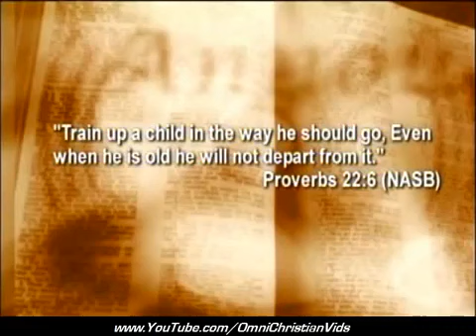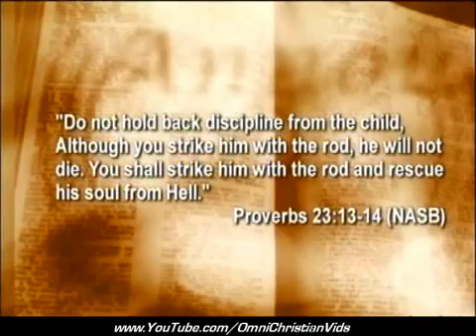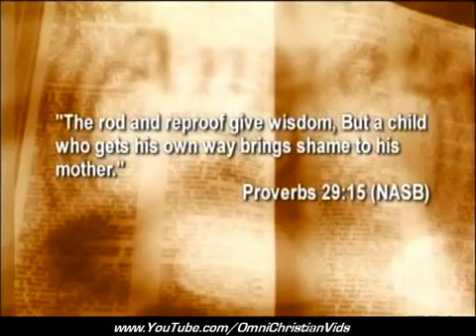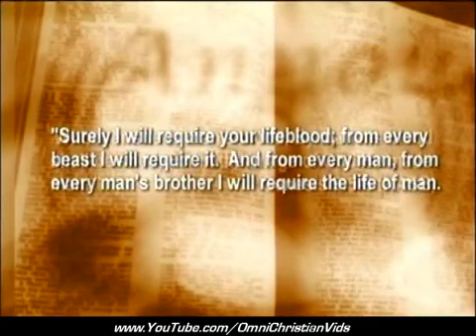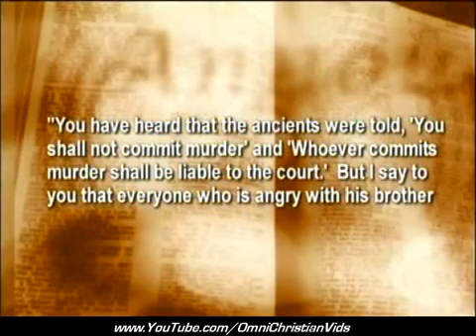Hal Lindsey America's Decline and Fall 2/6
Hals Lindsey talk about the moral decline of America in this series. Let me know if you have questions.